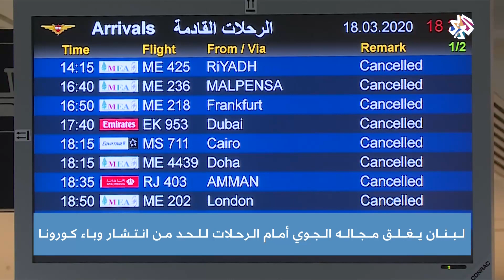لبنان يغلق مجاله الجوي ومعابره الحدودية لمنع تفشي فيروس كورونا │أخبار العربي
قررت السلطات اللبنانية إغلاق مجالها الجوي وجميع معابرها الحدودية مع سوريا، في إجراء يهدف إلى منع انتشار فيروس كورونا.